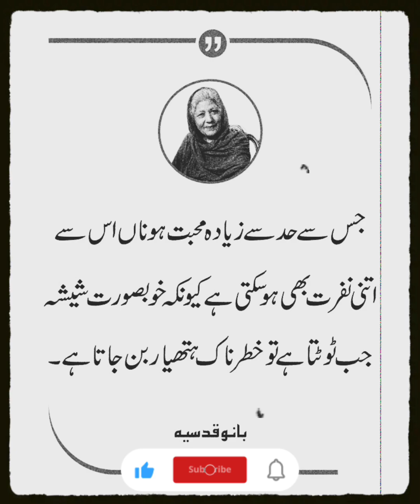Golden Words in Urdu || quotes about Allah | Best Urdu quotes Hindi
Golden Words In Urdu || Quotes About Allah In Urdu | Islamic Quotes By Bawa Voice  Quotes

Golden Words In Urdu | Quotes About Allah In Urdu | Islamic Quotes By Quotes

🔻HASHTAGs⤵️👇🏻
Thanks For Choosing This Video 🤝